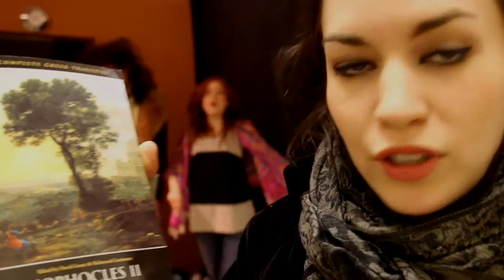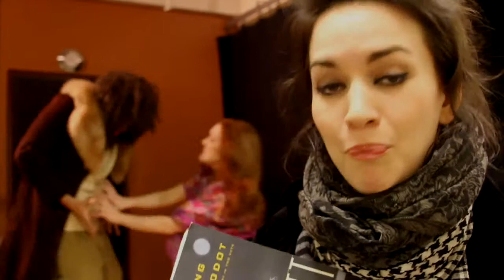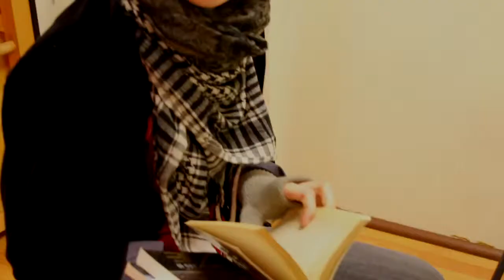KAT and BRIT to Daddy Mags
Are you inspired yet?